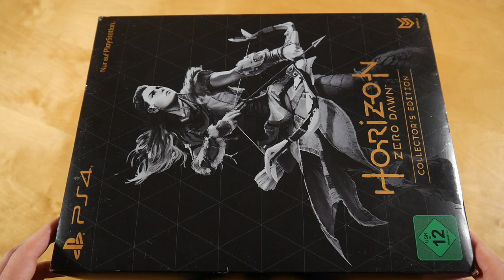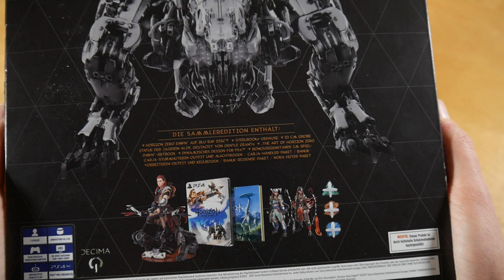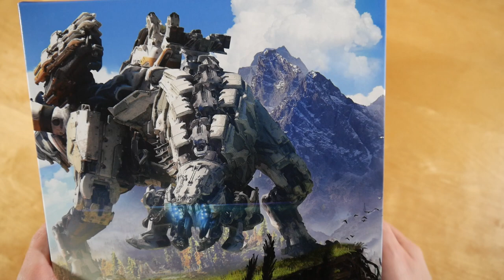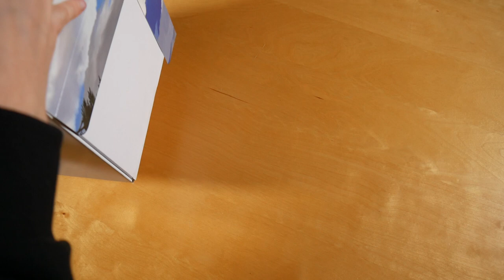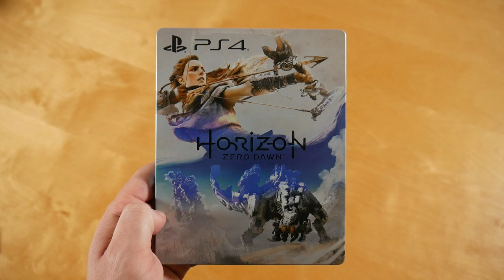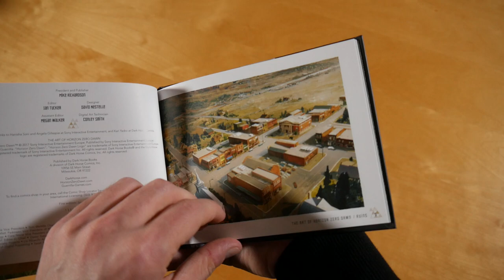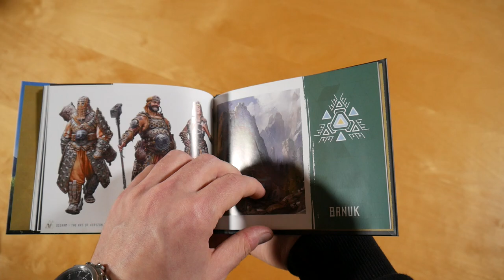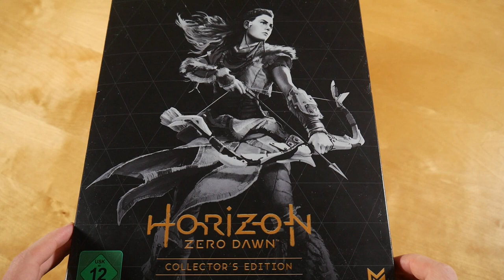Horizon Zero Dawn Collectors Edition Unboxing German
In diesem Video zeige ich euch die Horizon Zero Dawn Collectors Edition.

✘►SPIEL INFOS
Kaufpreis: ? €

Horizon Zero Dawn Box Inhalt:
- Spiel
- Statue
- Artbook
- DLC

Horizon Zero Dawn Info:
Das Spiel erschien am 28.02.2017 über Sony Interactive Entertainment.